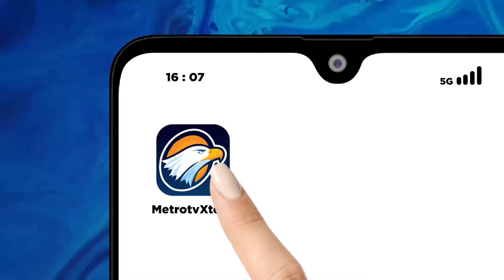Gagasan 3 Capres Soal Isu Kesehatan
MetroTV,